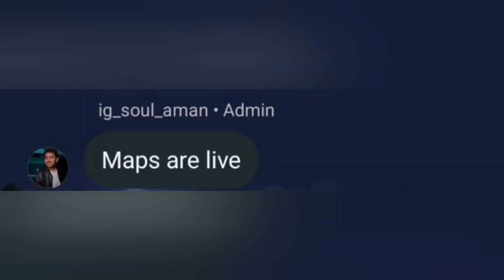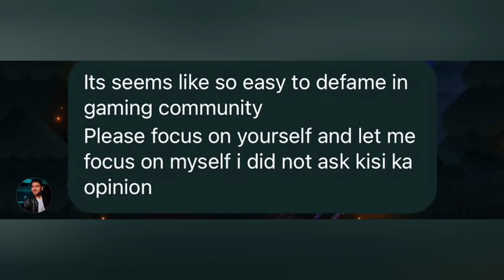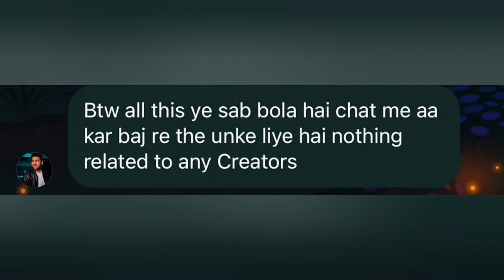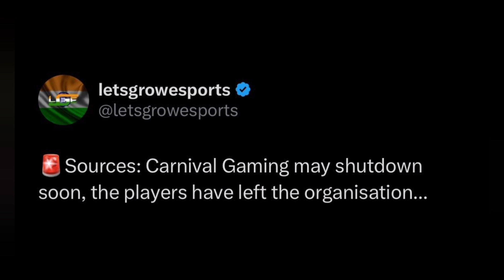OMG Police Arrest !!🚨Goldy Bhai Call Police 😱SHOCKING Matter😰 Scout Vs Soul Aman Matter 🤯CG Disband😨